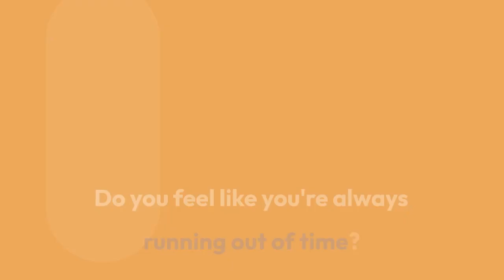Clockify: Take control of your time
Learn more about Clockify today